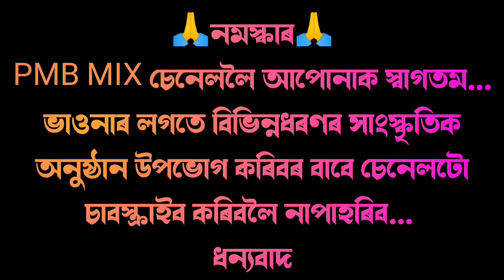মৎস্য অৱতাৰ চাৰিবেদ উদ্ধাৰ । অন্তিম খণ্ড | Matsya Avatar Vauna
শিৱসাগৰৰ শান্তিপাৰ নামঘৰত অনুস্থিত সপ্তম বাৰ্ষিক পবিত্ৰ ভাদ মাহযোৰা নাম-কীৰ্তন আৰু শ্ৰীমদ্ভাগৱত পাঠ অনুষ্ঠানত বৃন্দাবন নাট্যগোষ্ঠী, যোৰহাটৰদ্বাৰা পৰিবেশিত "মৎস্য অৱতাৰ চাৰিবেদ উদ্ধাৰ" ভাওনাভাগিৰ অন্তিম খণ্ডটি আপোনালোকলৈ আগবঢ়ালোঁ।

ভাৱৰীয়াসকল:
১/ নাৰায়ণ- হেমন্ত কলিতা
২/ ব্ৰক্ষ্মা- নিপন বৰা
৩/ শিৱ- পাঞ্চজন্য দত্ত
৪/ মহাকাল- মাৰ্ধূয্য কলিতা
৫/ নাৰদ- উজ্জ্বল দত্ত
৬/ হয়দৈত্য- হেমেন দত্ত
৭/ ভূজঙ্গ- দিগন্ত বৰুৱা
৮/ ব্ৰজাসুৰ- গুপি
৯/ ত্ৰিভুজা- প্ৰণৱ নেওগ
১০/ সত্যব্ৰত- দ্বীপেন দত্ত
১১/ মন্ত্ৰী- মনজিত শইকীয়া
১২/ সৰস্বতী- ৰুপাঙ্কৰ বৰা
১৩/ লক্ষ্মী- দাদু
১৪/ মায়া- বিতুপন বৰদলৈ ৷

গায়ন- অভিজিৎ
বায়ন- প্ৰাণপ্ৰতিম
পোছাক- নাটঘৰ পোছাক ভান্দাৰ
শব্দ+ পোহৰ- উত্তম হাজৰিকা ৷

আপোনালোকৰ বিভিন্ন সাংস্কৃতিক অনুষ্ঠান প্ৰচাৰৰ বাবে যোগাযোগ কৰক: ৬০০৩৫৮২৯৫১

Cover Topic:
মৎস্য অৱতাৰ চাৰিবেদ উদ্ধাৰ
Matsya Avatar Vauna
Vauna
Vauna video
vauna assamese
bhauna assamese
Bhaona
vawna
bhaona assamese
assamese vauna
Assamese bhauna
Vauna probekh
Bhauna probekh
assamese culture
vauna 2022
অসমীয়া ভাওনা
ভাওনা
assamese bhawna
Assamese vaona 2022